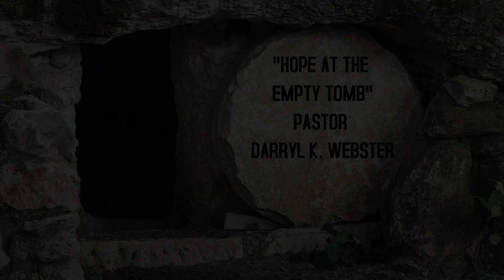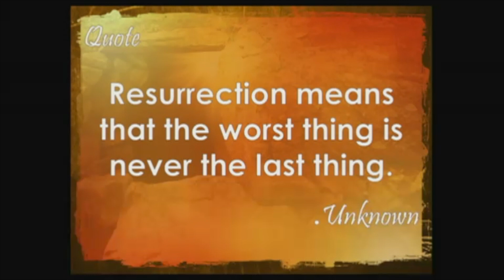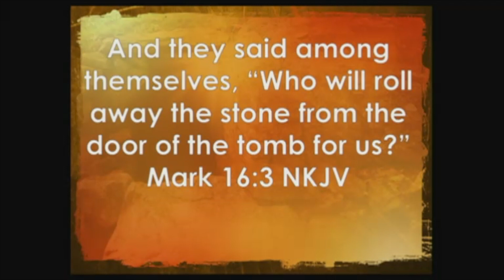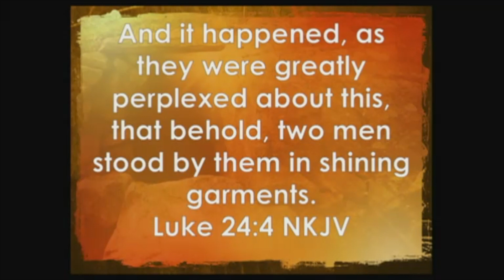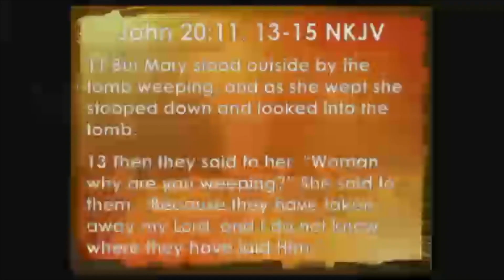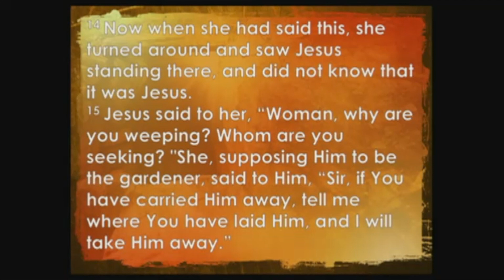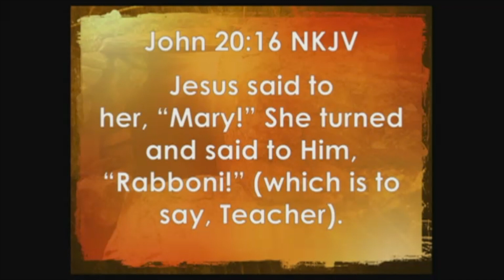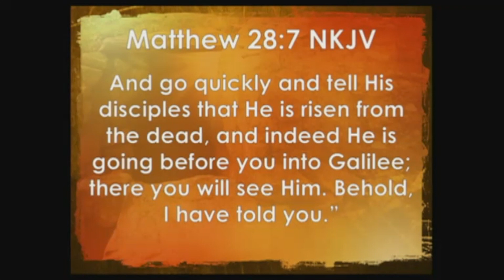Hope at the Empty Tomb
On Easter Sunday 2019 Pastor Darryl K. Webster preaches why we can have hope because the tomb of Jesus Christ is empty!